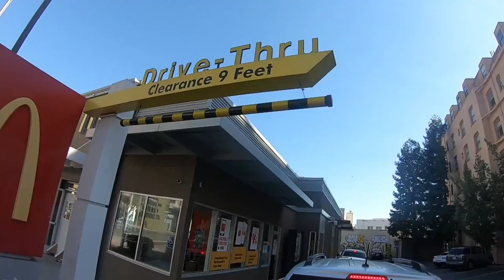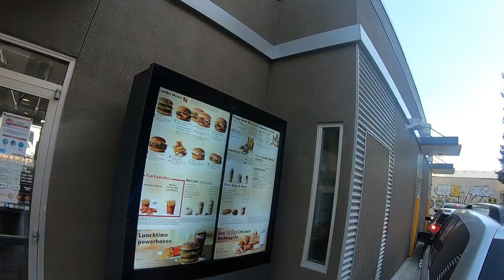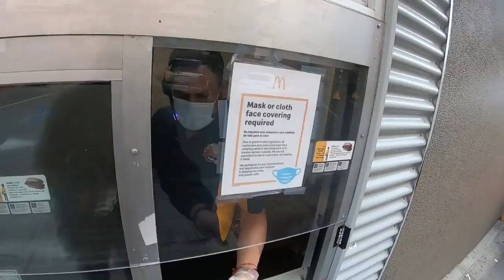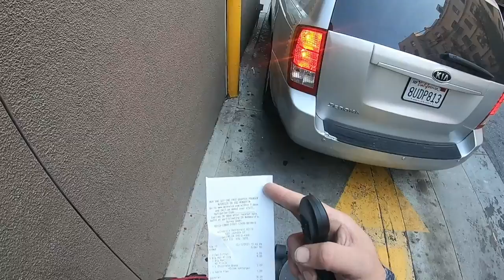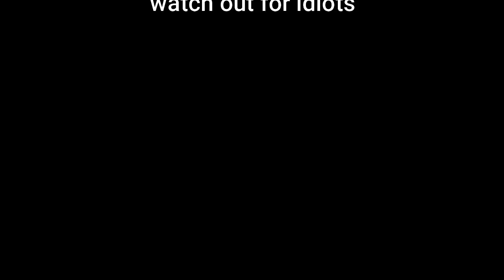Mcdonald Drive thru esk8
back at it again every time i don't go there's no line